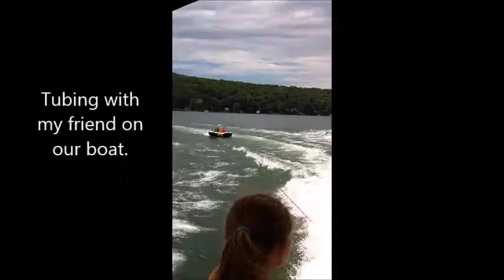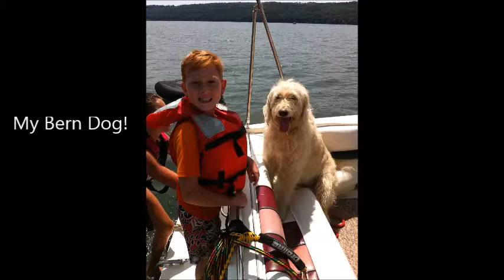Year 2 after the hemi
Celebrating my first and second years seizure freedom and med freedom after my right hemispherectomy!  Life is great!